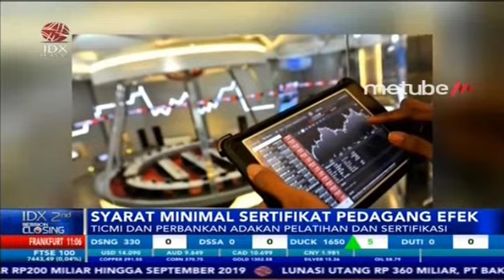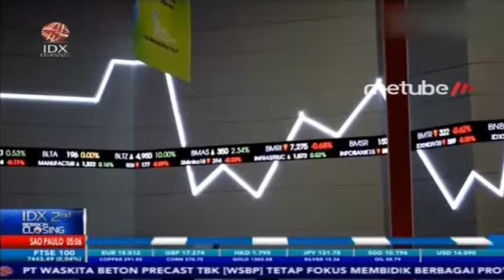INI SYARAT MINIMAL SERTIFIKAT PEDAGANG EFEK BERDASARKAN POJK – 2ND SESSION CLOSING Part 1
IDX CHANNEL - The Indonesia Capital Market Institute (TICMI) membahas syarat minimal sertifikat pedagang efek  berdasarkan aturan terbaru OJK dalam POJK No.9/POJK.04/2019 tentang perantara pedagang efek yang bersifat efek utang dan juga sukuk. Aturan tersebut mengharuskan tenaga penjual di setiap bank memiliki sertifikat Wakil Perantara Pedagang Efek (WPPE) pemasaran.

Untuk membahas secara mendalam mengenai syarat minimal sertifikat pedagang efek, dalam program 2nd Session Closing telah menghadirkan Direktur TICMI, Mety Yusantiati dan Vice President Head Investment Products Bank Permata, Alain Tandi.